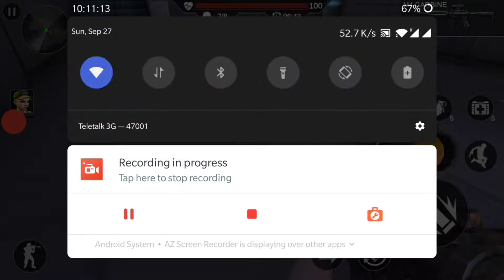Cover Strike Team Shooter New Offline Action Game 2020 With Unlimited Money & Coins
#1 fps team shooting game.3D offline Counter Terrorist game.

If you want to be a good shooter, you've got to shoot.

Do you like new fps shooting games? Counter-Terrorist Shooting Mission is a new battle shooter game with tactical to stop terrorism. You are an elite commando of squad force and your city is surrounded by terrorists. Get into the battle strike right now and save the world by completing critical army operations.

You are a special forces modern trained commando and you are equipped with modern weapons. In this Critical Cover Strike Action: Offline Team Shooter game your mission is to destroy enemy camps to save your country from terrorism. This brand new shooting game is offered for free.

You will play as a master soldier in this new action game 2020. There are very free games and new games 2020 on play store but we proudly present a new shooting game on the play store especially for the army games and fps games lovers. Are you ready? Be the best shooter in every environment! The combat is real and you can be the hero.

Challenging & action pack fps new shooting missions of this shooting game make this action game 2019 stand among top action games 2020.

This new fps army game is recommended for you. The intense graphics and catchy story line are going to make your free time more thrilling in this free shooting games. The gaming experience will make thrilling your free time in this offline fps shooting game 2020. You have to play the role of a secret commando in this offline game 2019. You are an expert soldier with commando training from an elite army, so come at frontline and lead the action combat. This is an FPS Shooting game including range of deadly weapons, modern guns, combat arsenal and much more.

You need to be very brave and skillful soldier in this New Team Shooting Game. There are dozens of strategic missions in this world best shooting offline game for free.

The combat is real and you can be the hero in this shooting game. You are a commando soldier in this action battleground and it is your duty to shoot enemy soldiers. Unlike other boring shooting games 2020, Your duty is to serve your country and kill the enemy in this army game among one of the best online shooting games. You have many modern metal & modern shooting skills equipped in this new game and you should show yourself that you are a modern trained commando in the world.

Kengmama